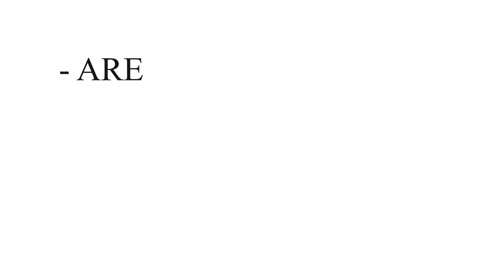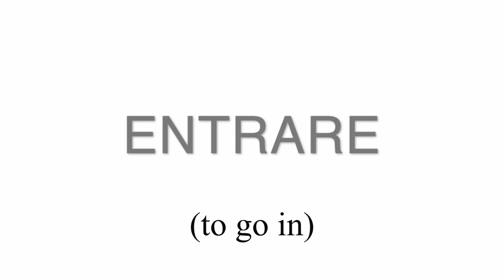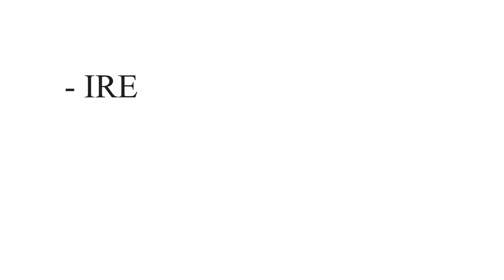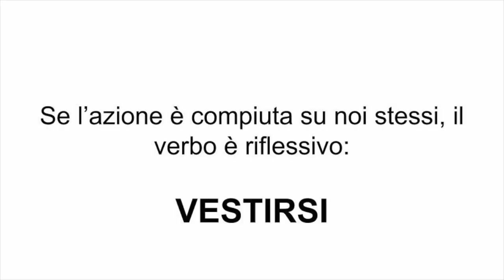The most common ITALIAN REGULAR VERBS | Italian verbs for beginners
If you want to learn some new verbs in Italian and expand your vocabulary, this video is for you!

Here we will cover the most common Italian regular verbs.
Knowing how to use these verbs is very important if you want to learn or improve your Italian.

My mission is to allow my students to immerse themselves into the Italian language and culture, in order to fully live and experience them.